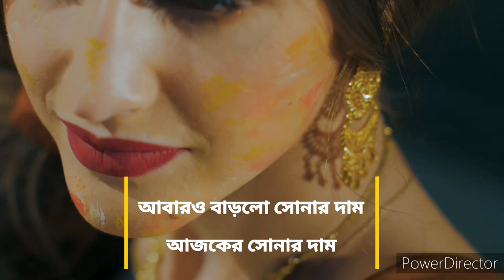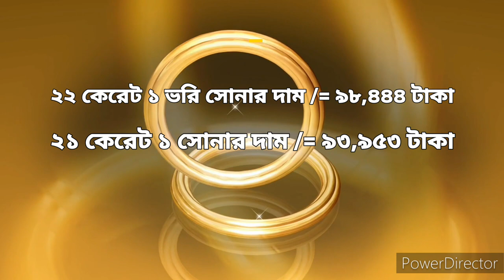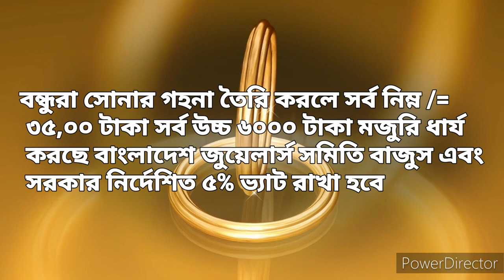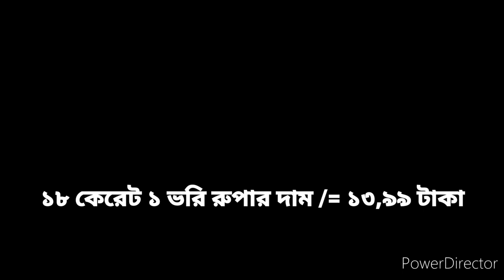১০ দিনের ব্যাবধানে আবারও বাড়লো সোনার দাম! gold price in Bangladesh today 14 jun 2023 l gold price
১০ দিনের ব্যাবধানে আবারও বাড়লো সোনার দাম! gold price in Bangladesh today 14 jun 2023 l gold price